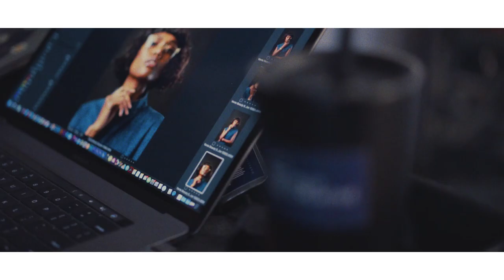Beauty Photoshoot by Beck Graben /// a Vanta Society production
LA Glam Beauty Shoot with some of the best models and team anyone could ask for!

Photography @beckgraben
Makeup @lavonnebeauty
Hair @mitchellcantrellbeauty
Styling @jennileestylist .

VantaSociety.com
BeckGraben.com
JellyLA.com